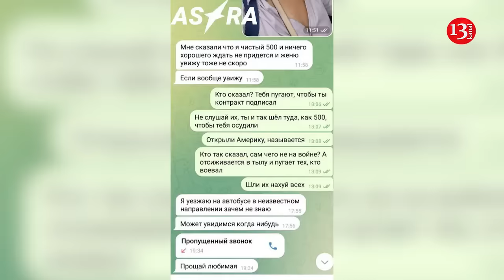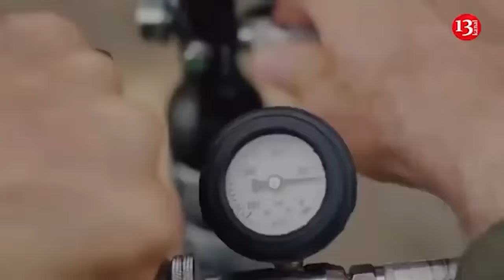"Better prison than this" - Soldiers in Kursk escape from Russian Army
The wife of a mobilized Russian complains that he disappeared after being sent to the Kursk region. She contacted Russian media, stating that her husband was in Kamenka, 18 km from St. Petersburg, refusing to return to the war.
The Russian woman told the Astra publication that her husband had previously been wounded, was "covered in shrapnel and had difficulty walking," so he decided not to return to the front and wrote a "refusal." No one was going to let the occupier-refusenik go home. Doctors told him directly at the commission that he was category B, but they would put him in A, saying "go fight if you have arms and legs." The soldier acted recklessly, leaving his military unit without permission, for which he was arrested and was supposed to go to trial in September. " We decided that prison was better than all this ," the occupier's wife admitted to the media. The Russian army command did not like the adventurous plans of the soldier who refused military service: he, along with 150 other soldiers, was sent by plane to the Kursk region. Already at the training ground in the Kursk region, the commanders were more familiar with the situation and the power of the Ukrainian Armed Forces' offensive, giving the arriving occupiers the most valuable advice in their lives: " If you can run, run ," the officers emphasized. 37 occupying soldiers took the advice and fled, wearing bulletproof vests and carrying machine guns, but were caught by military police. The soldier in question was shocked in the neck with a stun gun, and another occupier was tied to a pole. Then the objecters were sent to the Shebekinsky district  of the Belgorod region, after which he stopped communicating.